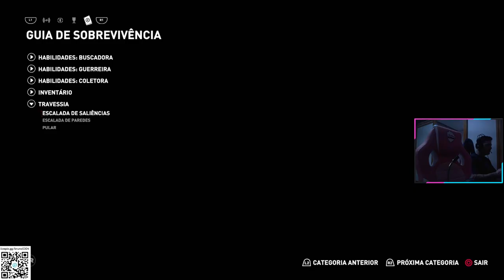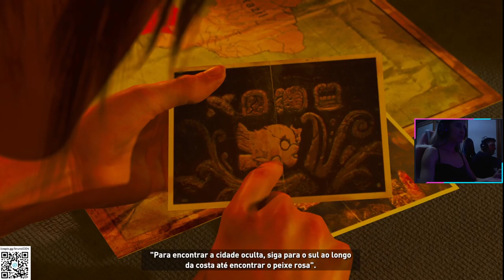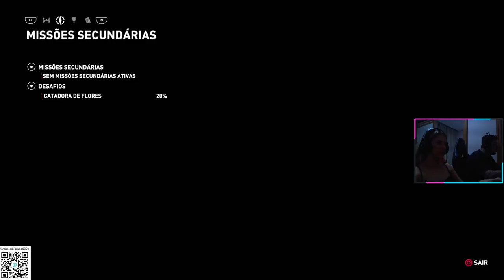SHADOW OF TOMB RAIDER - GAMEPLAY PART 1